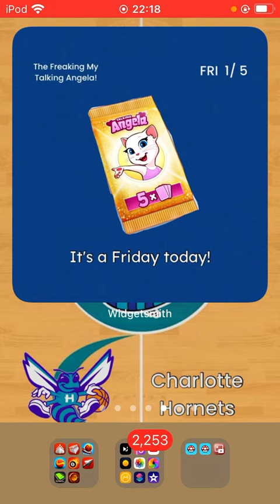We get to 10,000 on Friday, 1/5/24, but I told me Talking Angela (🏀 Bulls vs. BUCKS)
Aww... Chicago Bulls vs. BUCKS. You already did this on Monday, 02 January 2023. 😭